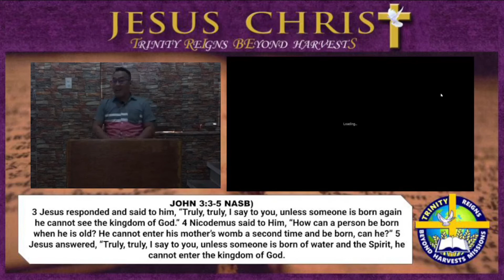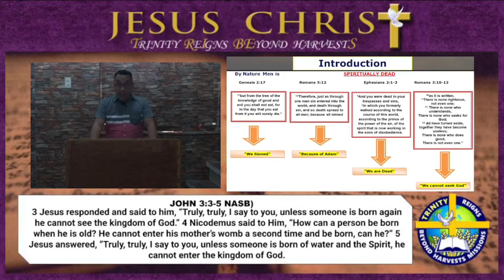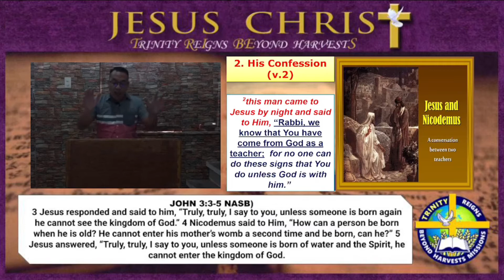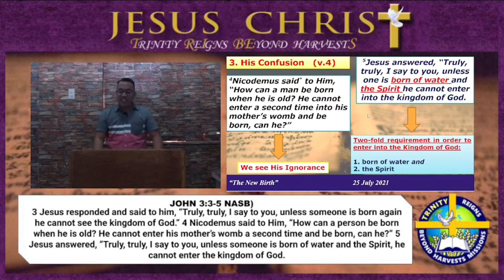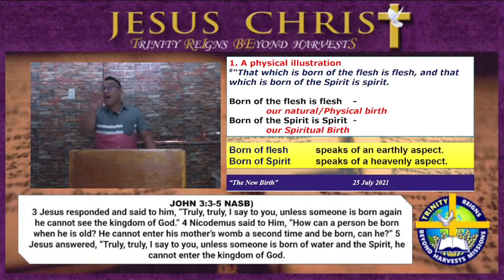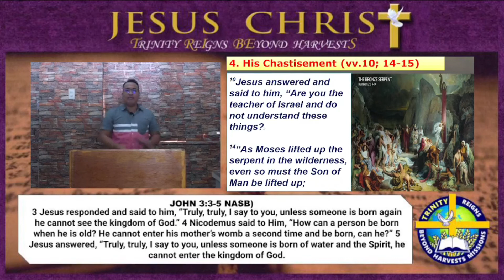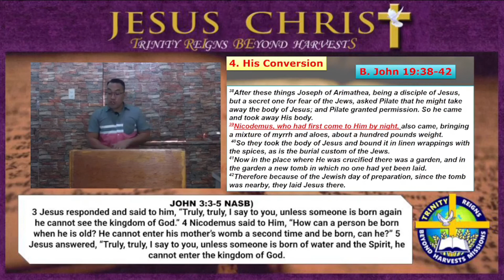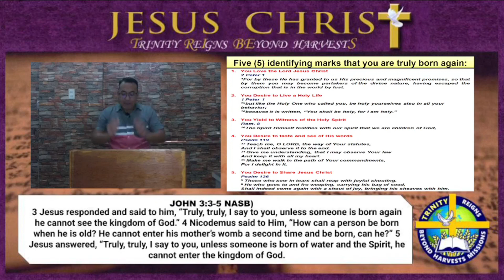THE NEW BIRTH | JOHN: The Way to True Life | John 3:1-36 | TRIBES PHILIPPINES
This is our live sermon on July 25, 2021 (Apologies for the technical interruption)
Part 3 of our "JOHN: The Way to True Life" series
The New Birth - Ptr. Jov Gimena

Main Passage: John 3:3-5 (NASB)
3 Jesus responded and said to him, “Truly, truly, I say to you, unless someone is born again he cannot see the kingdom of God.”
4 Nicodemus *said to Him, “How can a person be born when he is old? He cannot enter his mother’s womb a second time and be born, can he?” 5 Jesus answered, “Truly, truly, I say to you, unless someone is born of water and the Spirit, he cannot enter the kingdom of God.

God bless! All glory and praises be to God!